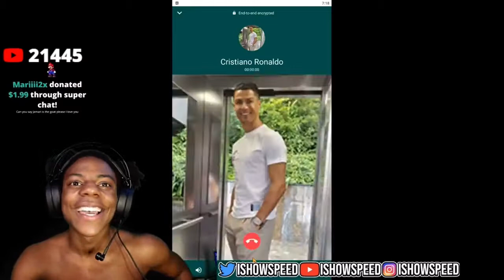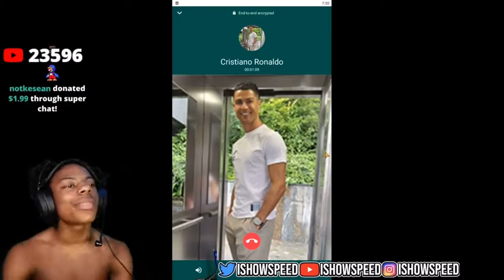Cristiano Ronaldo calls ishowspeed🤣